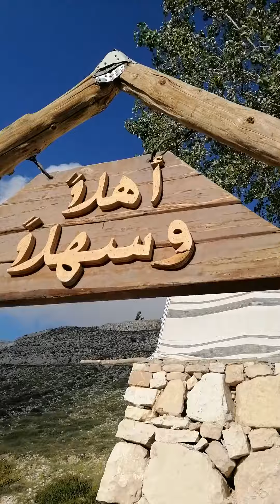Restaurant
In Faraya I'm 2020